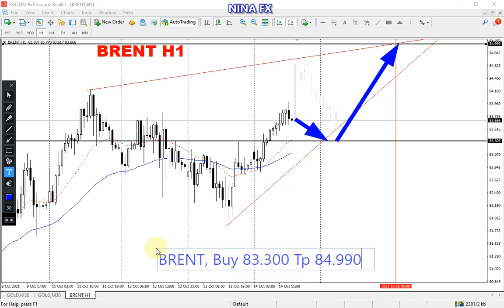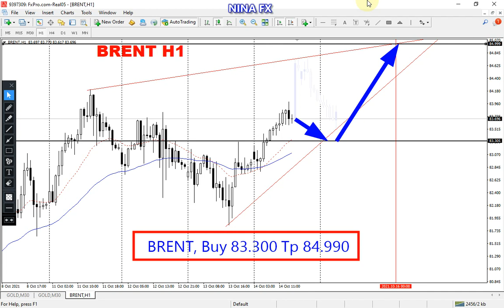BRENT OIL TECHNICAL ANALYSIS for Friday October 15, 2021 by Nina Fx